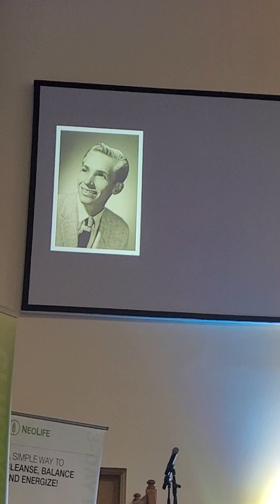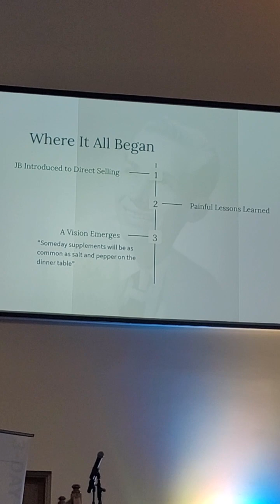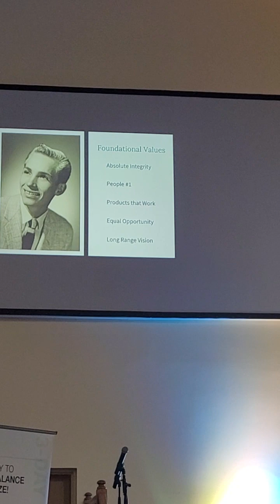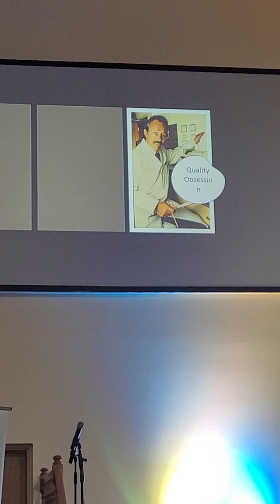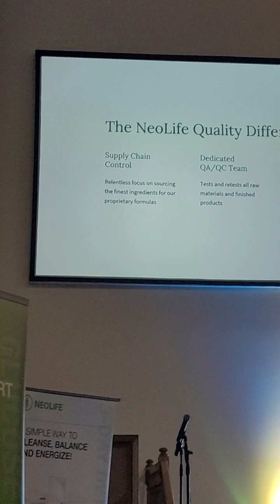Kendra Message retreat April 2024